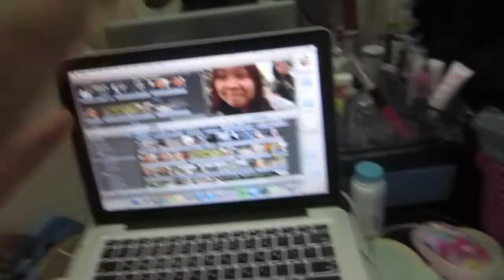WALKING THE DOGS - March 18-20, 2014 l LittleMsEms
FOOD STOP:
Manang's